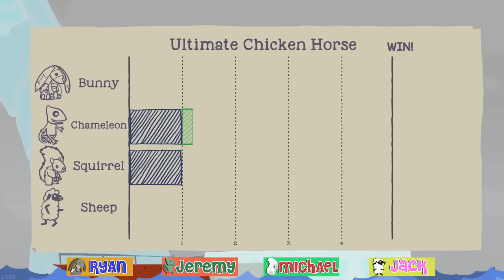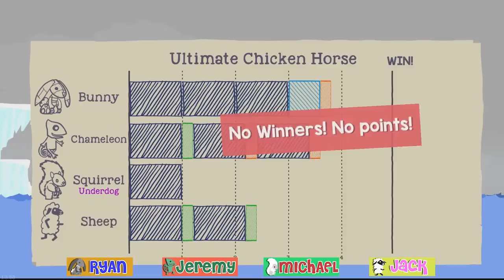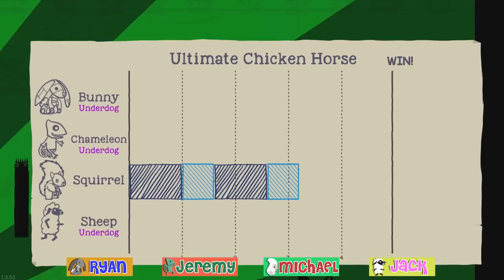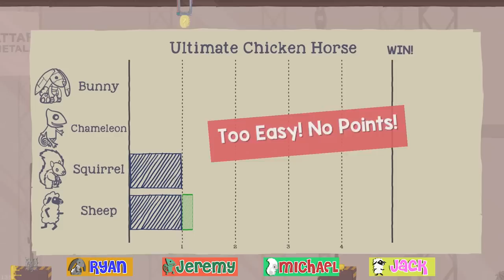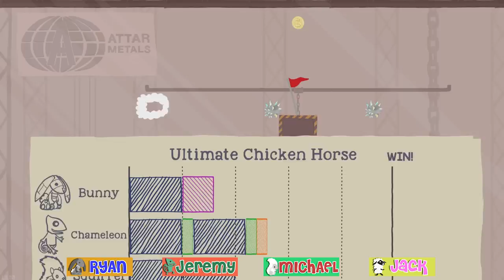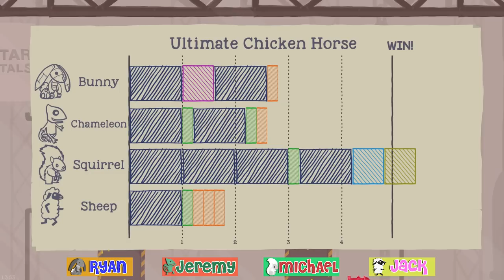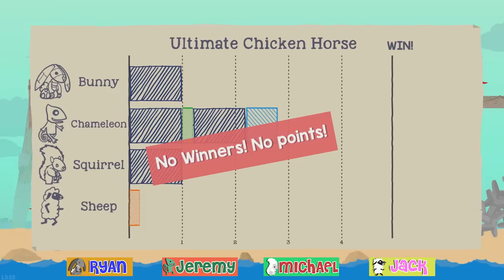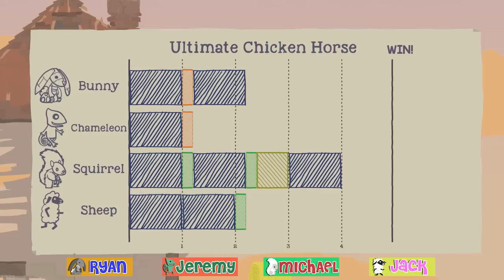Let's Play - Ultimate Chicken Horse - Surf's Up (Part 2)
Let's Play.

Achievement Hunter tries out the "newish" DLC for Ultimate Chicken Horse. Watch as they dodge icebergs, endure strobe lights, and ride the wave to victory.

Let's Play - Ultimate Chicken Horse - Surf's Up (Part 3)